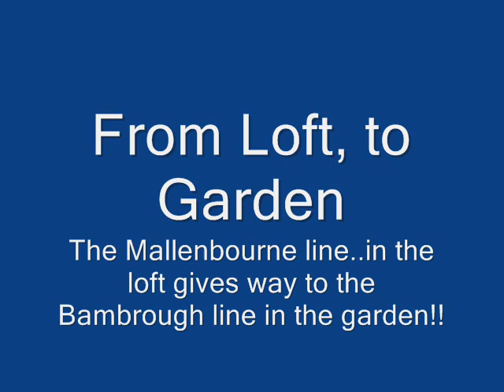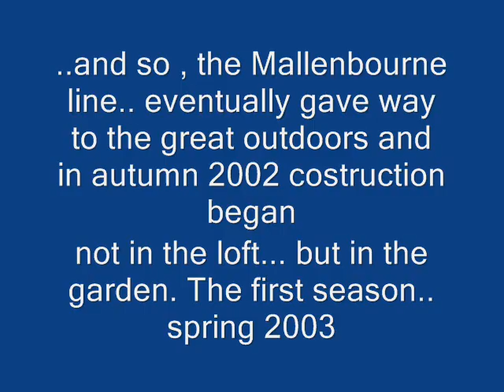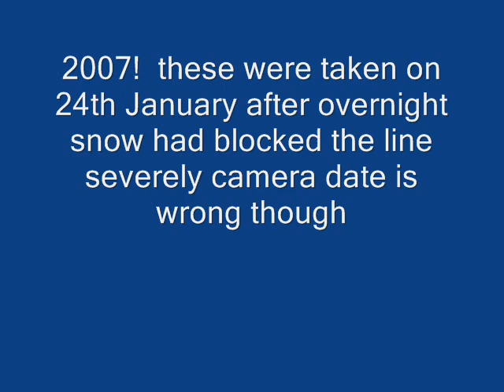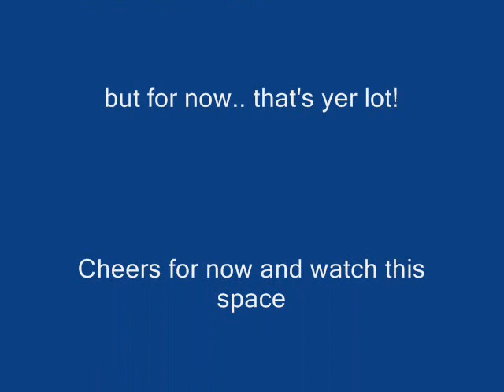From Loft to garden. Jules's railways (still pics) Updated with annotations November 2009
In 1994 I constructed a 4 track large circuit layout in my loft based on a ficticious WR/SR Junction.   In 2002 interest turned to building a layout in my garden and the loft one gradually became redundant (and is now partly demolished). The pictorial story of loft to garden in still photos is shown in this video.. enjoy